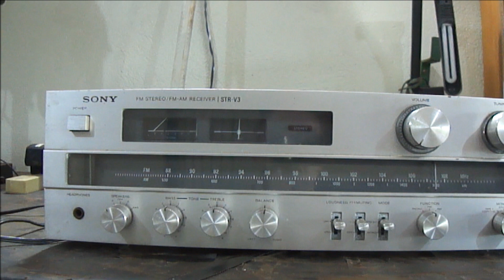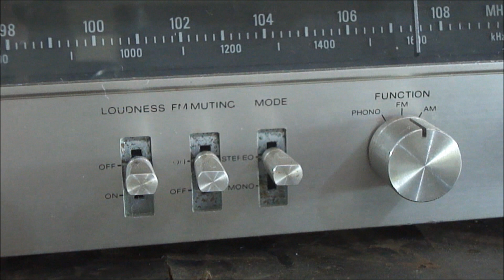UNA021 Ep.01: Apresentação Receiver Sony STR V3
Receiver chegou sem os apliques de madeira lateral e com a tampa oxidada.
O quê você escolheria: MDF revestida com laminado ou madeira maciça?
Curta, comente e compartilhe aqui para ajudar a manter o canal ativo